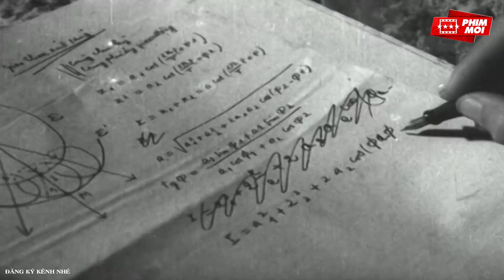Những Chiến Sĩ Quân Giải Phóng Và Căn Cứ Đánh Mỹ Ở Cánh Rừng Già - Phim Lẻ Chiến Tranh Việt Nam Hay